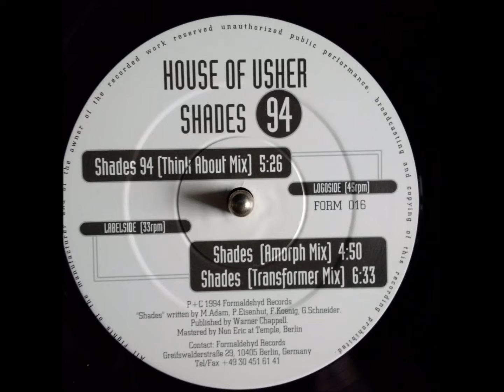House of Usher - Shades '94 [Amorph Mix] VINYL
Genre: Electronic
Style: Trance, Hard Trance
Year: 1994

House of Usher are: Frank König, Michael Bristol Adam

*if there are any disputes with this upload message me & I will remove it*